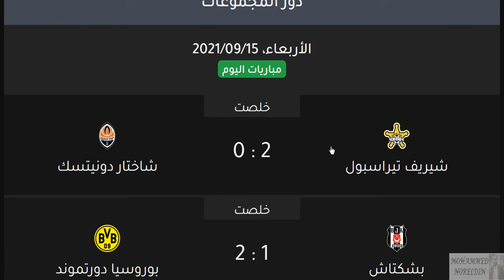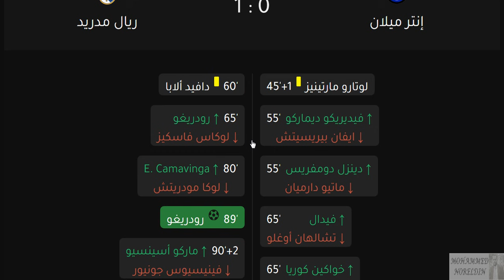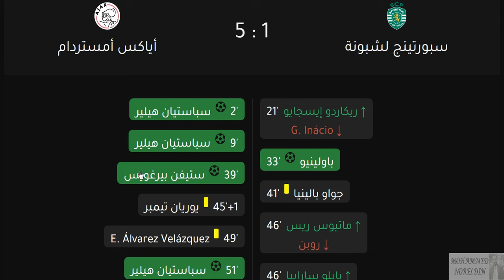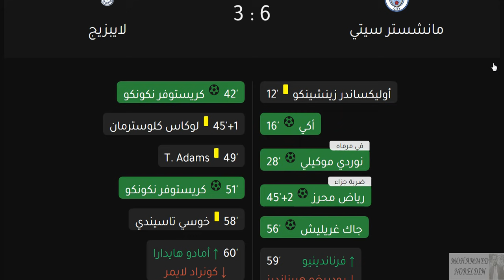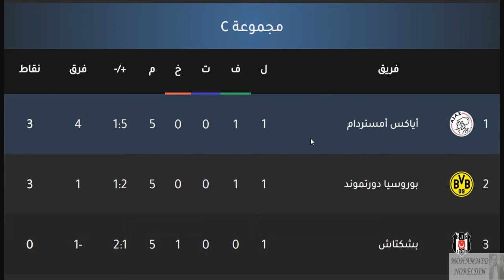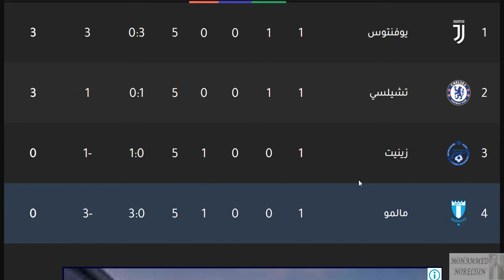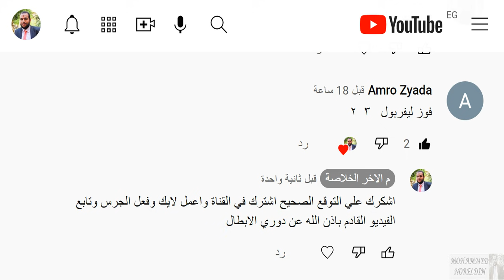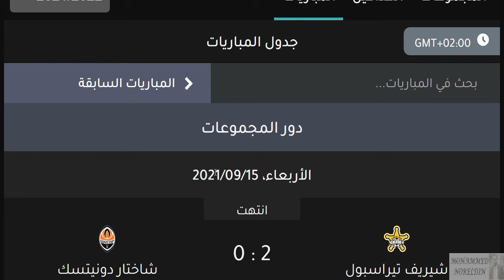دوري ابطال اوروبا 2021 ترتيب المجموعات وترتيب الهدافين اليوم الاربعاء 15-9-2021 الجولة 1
دوري ابطال اوروبا 2022 - ترتيب المجموعات و ترتيب الهدافين اليوم الاربعاء 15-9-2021 الجولة الاولي من دوري ابطال اوروبا 2021
نتائج مباريات اليوم دوري ابطال اوروبا اليوم
نتائج دوري ابطال اوروبا

فوز شيريف تيراسبول علي شاختار دونيتسك
هزيمة شاختار دونيتسك امام شيريف تيراسبول
هزيمة بشكتاش امام بوروسيا دورتموند
هزيمة بشكتاش امام دورتموند
فوز بوروسيا دورتموند علي بشكتاش التركي
فوز دورتموند الالماني علي بشكتاش
فوز دورتموند علي بشكتاش
هزيمة إنتر ميلان امام ريال مدريد
هزيمة انتر ميلان امام ريال مدريد
فوز ريال مدريد علي انتر ميلان
فوز ريال مدريد علي إنتر ميلان
هزيمة سبورتينج لشبونة امام اياكس امستردام بالخمسة
هزيمة سبورتينج لشبونة امام أياكس أمستردام بالخمسة
فوز اياكس امستردام بالخمسة علي سبورتينغ لشبونة
فوز أياكس أمستردام بالخمسة علي سبورتينج لشبونه
فوز ليفربول علي ميلان
هزيمة ميلان امام ليفربول
فوز ليفربول بالثلاثة علي ميلان
هزيمة ميلان بالثلاثة امام ليفربول
تعادل اتليتكو مدريد سلبيا امام بورتو
تعادل اتلتيكو مدريد سلبيا امام بورتو البرتغالي
تعادل بورتو امام أتليتكو مدريد
تعادل بورتو سلبيا امام أتلتيكو مدريد
تعادل كلوب بروج امام باريس سان جيرمان
تعادل باريس سان جيرمان امام كلوب بروج
فوز مانشستر سيتي بالستة علي لايبزيج
فوز مانشستر سيتي علي لايبزيج
هزيمة لايبزيج بالستة امام مانشستر سيتي
هزيمة لايبزيج امام مانشستر سيتي

تعادل اشبيلية امام ريد بول سالزبورغ
تعادل إشبيلية امام ريد بول سالزبورغ
فوز يونج بويز علي مانشستر يونايتد
هزيمة مانشستر يونايتد امام يونج بويز
هدف كريستيانو رونالدو
اسيست برونو فيرنانديز
هدف ايفان راكيتيتش
هدف إيفان راكيتيتش
فوز يوفنتوس بالثلاثة علي مالمو
هدف ساندرو
هدف ديبالا
هدف موراتا
فوز تشيلسي علي زينيت
هزيمة زينيت امام تشيلسي
هدف روميلو لوكاكو
هدف لوكاكو
تعادل ليل سلبيا امام فولفسبورغ
تعادل فولفسبورغ سلبيا امام ليل
تعادل فياريال امام اتالانتا
تعادل فياريال امام أتالانتا
تعادل اتالانتا امام فياريال
تعادل أتالانتا امام فياريال
تعادل دينامو كييف سلبيا امام بنفيكا
تعادل بنفيكا سلبيا امام دينامو كييف
هزيمة برشلونة بالثلاثة امام بايرن ميونخ
فوز بايرن ميونخ بالثلاثة علي برشلونة
هزيمة برشلونه امام بايرن ميونخ بالثلاثة
فوز بايرن ميونخ بالثلاثة علي برشلونه

جدول مواعيد مباريات مجموعات دوري ابطال اوروبا

موعد مباراة بشكتاش القادمة
مواعيد مباريات دوري ابطال اوروبا
توقيت دوري ابطال اوروبا
دوري الابطال اليوم
دوري ابطال اوروبا اليوم
دوري الابطال غدا
دوري ابطال اوروبا غدا
يوسف النصيري
المغربي يوسف النصيري
كريستيانو رونالدو
رونالدو
الدون رونالدو
مباراة رونالدو اليوم
موراتا
توخيل
حكيم زياش
المغربي حكيم زياش
لوكاكو
روميلو لوكاكو
رونالد كومان
ميسي
ممفيس ديباي
انسو فاتي
ليفاندوفسكي
مصطفي محمد
ايرلينغ هالاند
اشرف حكيمي
فينيسيوس جينيور
كريم بنزيما
مودريتش
توني كروس
تيبو كورتوا
محمد صلاح
النجم المصري محمد صلاح
مباراة صلاح اليوم
صلاح اليوم
يورجن كلوب
ساديو ماني
جوتا
ميلان
ابراهيموفيتش
سيميوني
سواريز
لويس سواريز
ميسي
دي ماريا
كليان مبابي
نيمار
سيرجيو راموس
سيرخيو راموس
بيب جوارديولا
غوارديولا
هاري كين
لايبزيج
مانشستر سيتي
السيتي
كلوب بروج
باريس سان جيرمان
اتليتكو مدريد
بورتو
ليفربول
ميلان
سبورتينج لشبونة
اياكس
إنتر ميلان
انتر ميلان
ريال مدريد
بشكتاش
بوروسيا دورتموند
دورتموند
برشلونة
برشلونه
بايرن ميونخ
البايرن
بنفيكا
فياريال
أتالانتا
ليل
فولفسبورغ
تشيلسي
البلوز
يوفنتوس
يونج بويز
مانشستر يونايتد
الريدز
الشياطين الحمر
إشبيلية
ريد بول سالزبورغ
مانشستر يونايتد اليوم
مانشستر يونايتد غدا
مانشستر يونايتد الان
يوفنتوس اليوم
يوفنتوس غدا
يوفنتوس الان
تشيلسي اليوم
تشيلسي غدا
تشيلسي الان
برشلونة اليوم
برشلونة غدا
برشلونة الان
بايرن ميونخ اليوم
بايرن ميونخ غدا
بايرن ميونخ الان
انتر ميلان اليوم
انتر ميلان غدا
انتر ميلان الان
ريال مدريد اليوم
ريال مدريد غدا
ريال مدريد الان
ليفربول اليوم
ليفربول غدا
ليفربول الان
ميلان اليوم
ميلان غدا
ميلان الان
أتليتكو مدريد اليوم
أتليتكو مدريد غدا
أتليتكو مدريد الان
باريس سان جيرمان اليوم
باريس سان جيرمان غدا
باريس سان جيرمان الان
مانشستر سيتي اليوم
مانشستر سيتي غدا
مانشستر سيتي الان